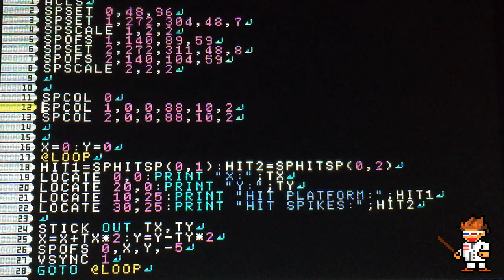SmileBASIC Tutorials - Sprite Collision Boxes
If you haven't downloaded the function list from my first video you better do it. You're going to need it for this.
ONLY WORKS WITH PETIT COMPUTER 3